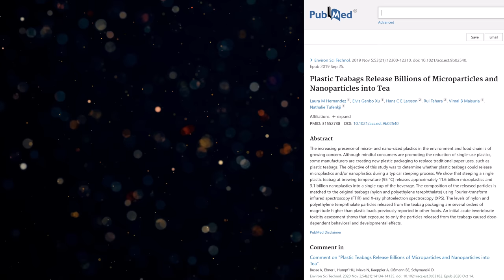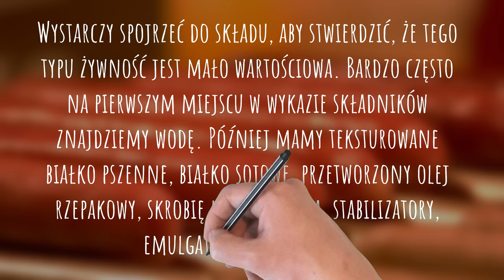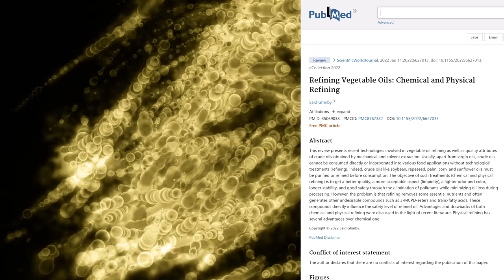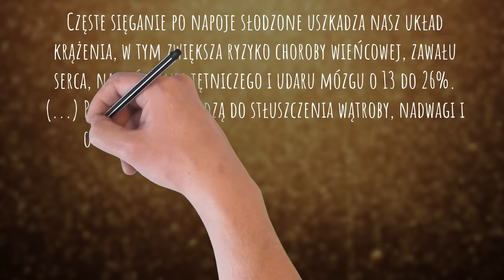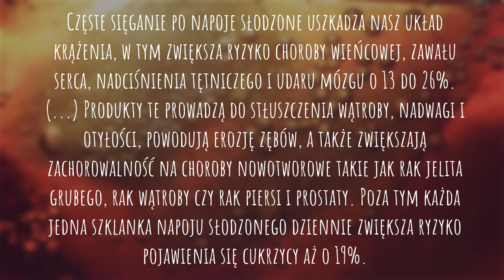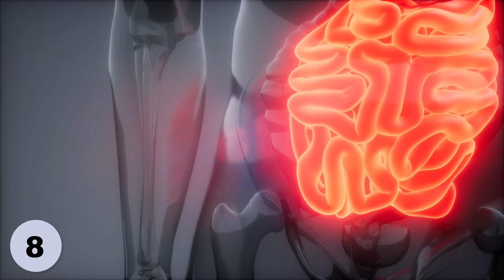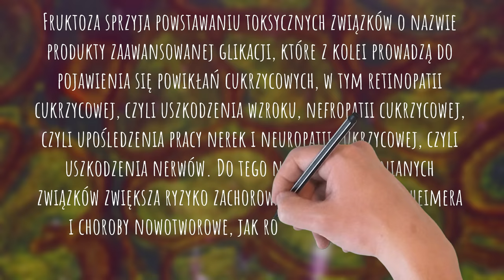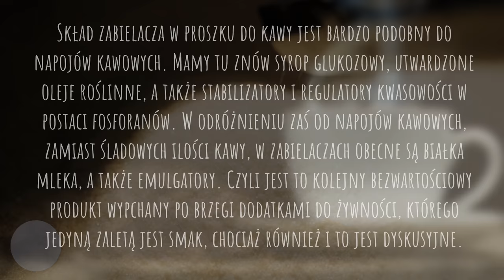12 produktów, których nigdy nie kupię w spożywczym i dlaczego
Zdrowa dieta to z jednej strony sięganie po najzdrowsze produkty czy zdrowe jedzenie, a z drugiej unikanie tego, co nam szkodzi lub tylko zapycha żołądek. W tym filmie omawiam niezdrowe produkty, w tym niezdrowe jedzenie. Przykładem produktu, którego osobiście nie kupuję, są torebki z herbatą. Nie tylko dlatego, że herbata w nich zawarta jest niższej jakości, ale także dlatego, że dostarczają one mikroplastik, który uwalnia się podczas zaparzania. Więcej w filmie. Pozdrawiam, dietetyk dr Bartek Kulczyński.